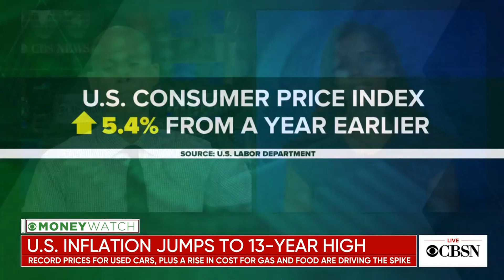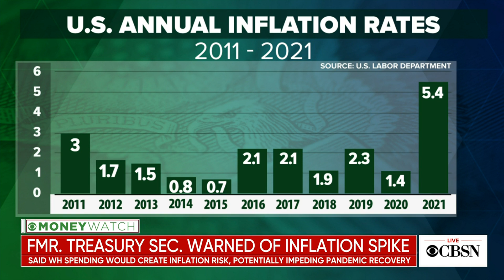Inflation surge driven by increase in used car and gas prices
The latest report from the U.S. Department of Labor shows the Consumer Price Index jumped to 5.4%, the largest increase in 13 years. Experts say the rise is being driven in part by an increase in prices of used cars, gas and hotel stays. Mark Zandi, chief economist with Moody's Analytics, joined CBSN to explain the reasons for the spike and his predictions for the coming year.